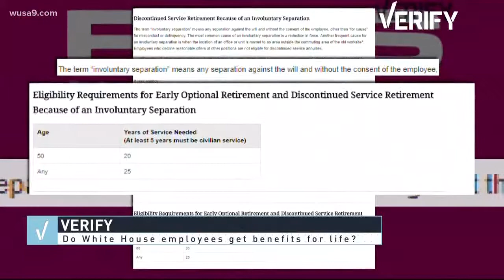VERIFY: Do White House employees get lifelong benefits?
How long do you actually need to work there to get benefits?